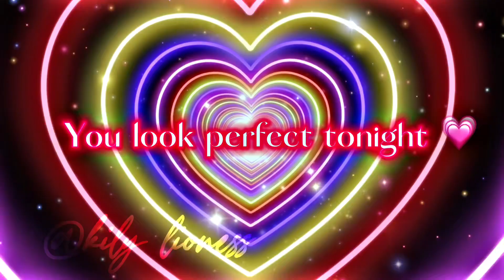Perfect [spirit & rain edit]